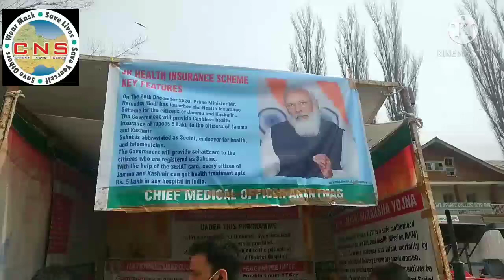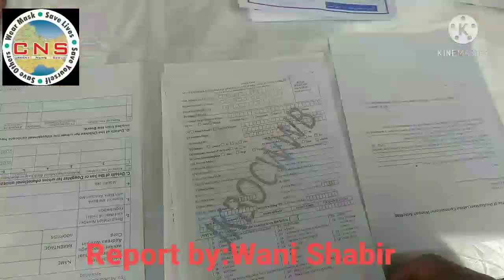Mega Services and Awareness Camp At Anantnag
Mega Services and Awareness Camp At Anantnag | wani Shabir CNS|